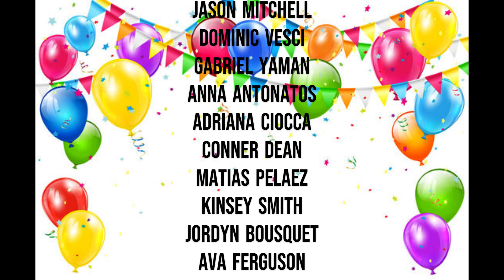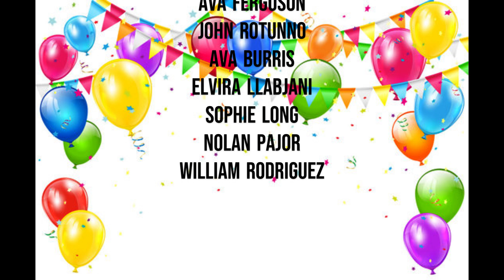Weekly News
Week of April 17th